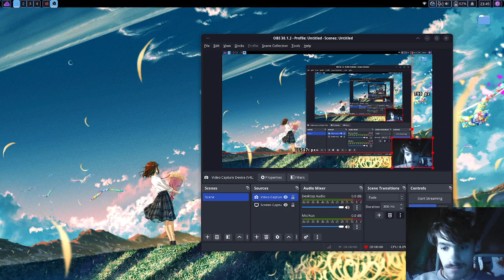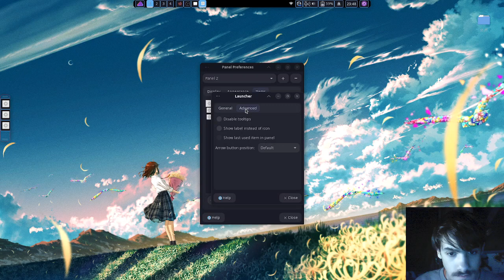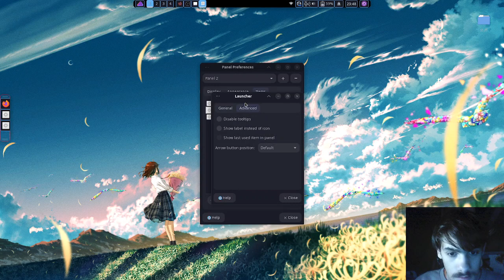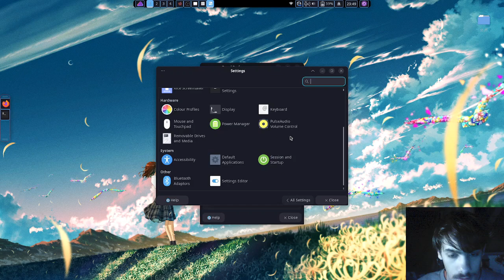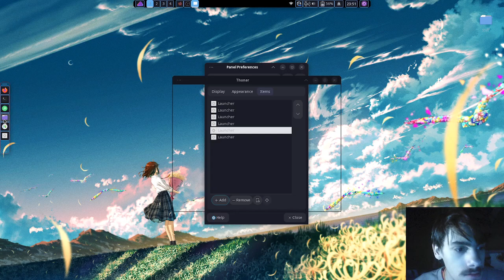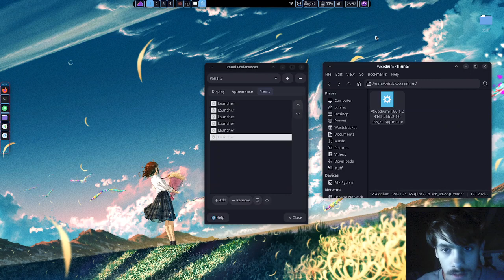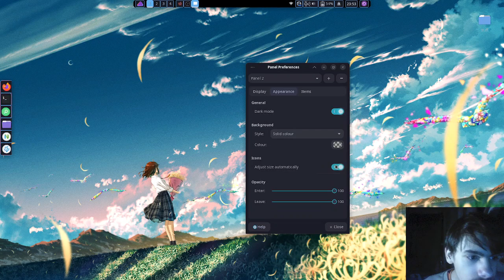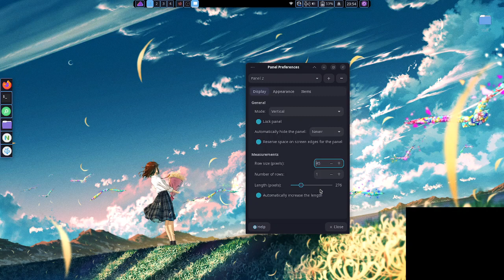night customization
i forgot to turn on the mic